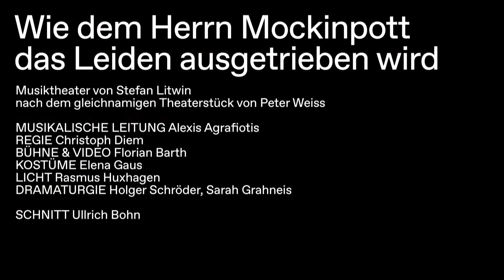»Wie dem Herrn Mockinpott das Leiden ausgetrieben wird« | Trailer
Musiktheater von Stefan Litwin nach dem gleichnamigen Theaterstück von Peter Weiss

Uraufführung am 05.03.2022 im Kleinen Haus

Musikalische Leitung: Alexis Agrafiotis
Regie: Christoph Diem
Bühne & Video: Florian Barth
Kostüme: Elena Gaus
Dramaturgie: Holger Schröder, Sarah Grahneis